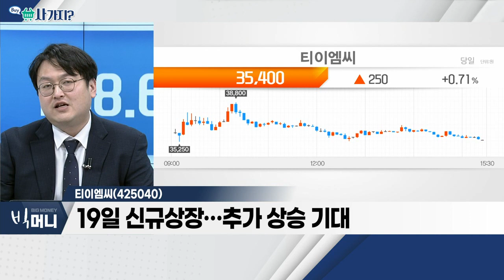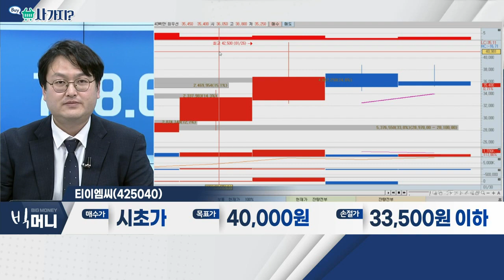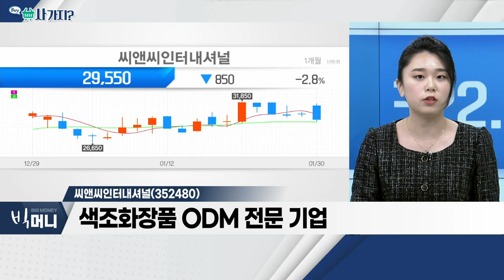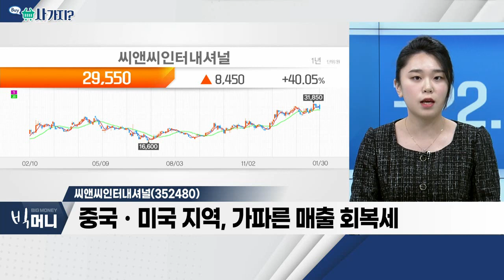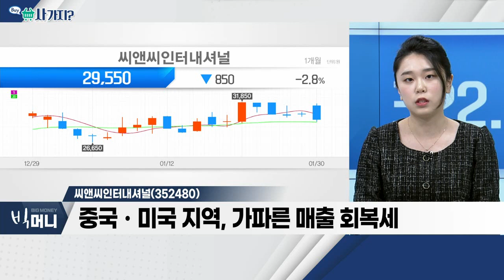티이엠씨(425040), 씨앤씨인터내셔널(352480)_사가지 (20230130)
티이엠씨(425040)
- 반도체 공정용 특수가스 전문 업체
- 반도체 특수가스 국산화…수익성 기대
- 19일 신규 상장… 추가 상승 기대

- 실내 마스크 30일부터 '의무'에서 '자율'로 변경
- 색조화장품 ODM 전문 기업
- 중국ㆍ미국 지역, 가파른 매출 회복세